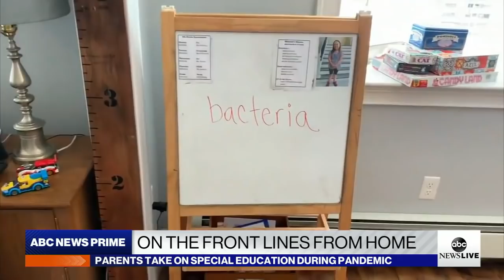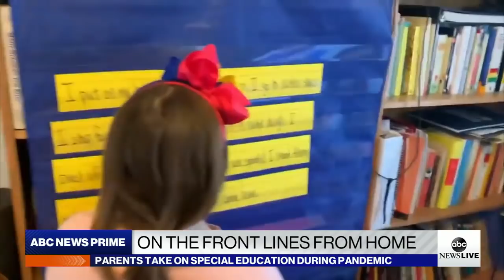How the coronavirus pandemic affects parents of special needs children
The COVID-19 pandemic has given parents an entirely new set of challenges in how to entertain and educate their children while in quarantine.